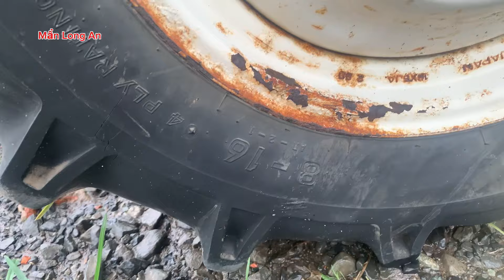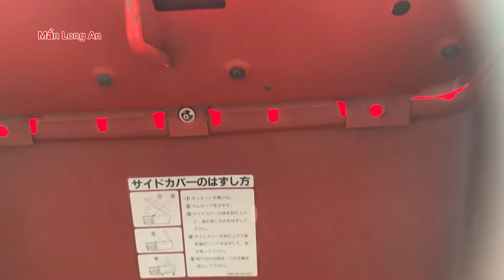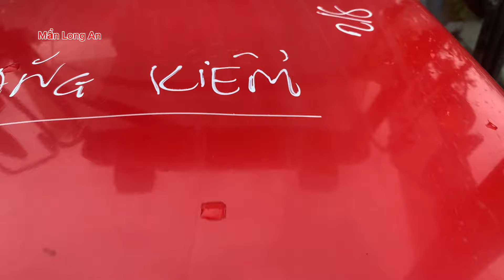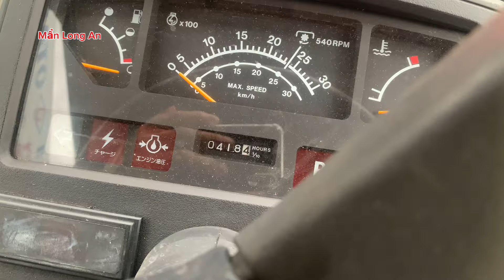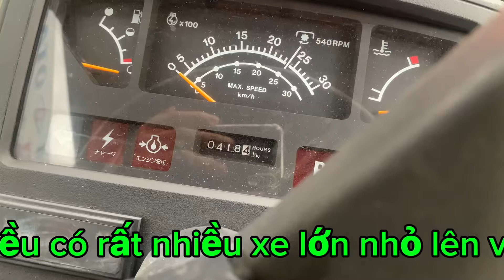Máy cày Yanmar US 36 - 2 cầu capin máy lạnh hàng bãi Zin đẹp sức sắc hàng tuyển chọn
♥️ Hello everyone:

Man Long An looks forward to your help and suggestions, including the phone number and channel introduction, thank you